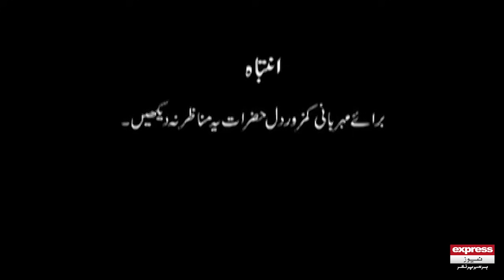Woh Kya Hai with Sajjad Saleem | Tum Phas Gaye Ho | The Horror Show